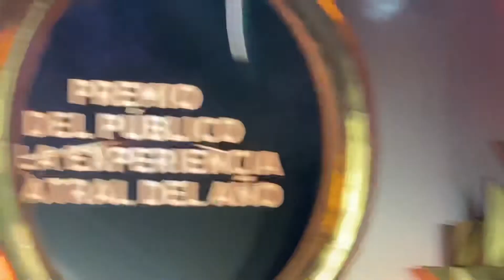La obra que sale mal presenta “Premio del público a la experiencia teatral del año”, el ganador es…